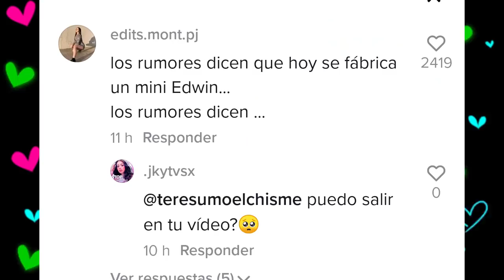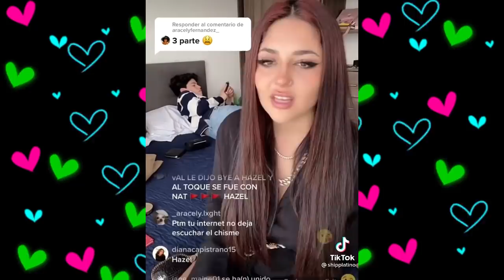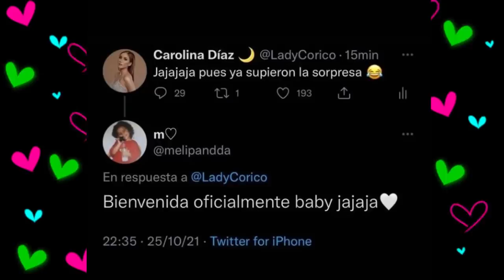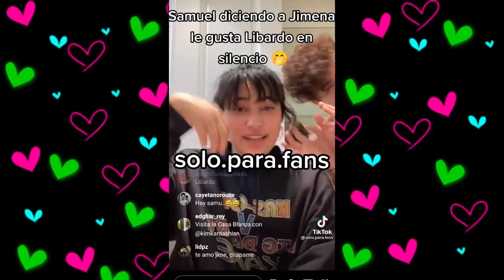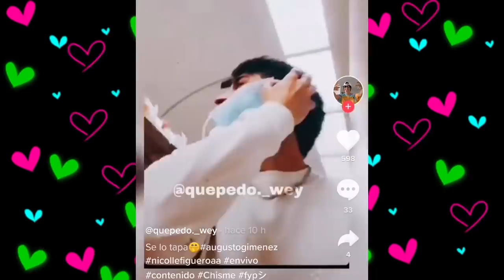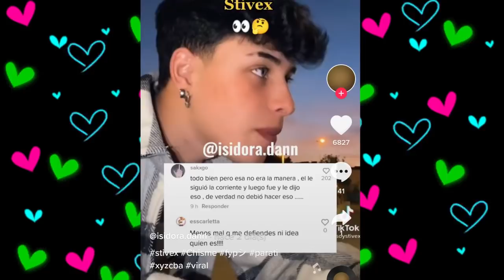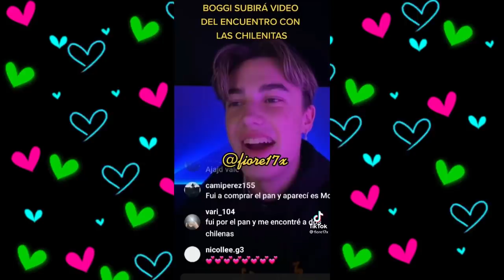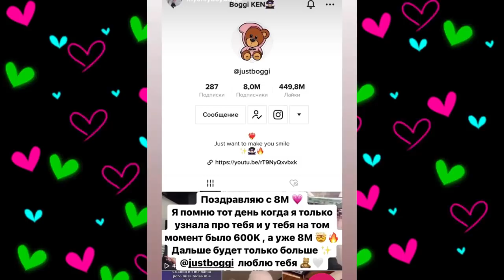CHISMESUMO#184(P1) BOGGI TUVO OTRA IMPRESION DE FER/ HAZEL Y NATALIA JUNTAS/ AUGUS AGRADECE A NICOLE